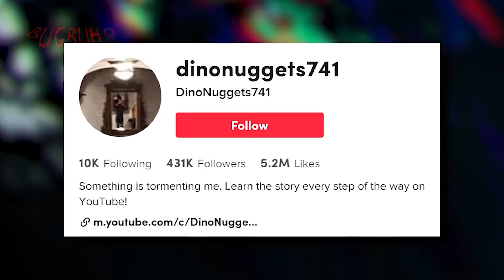17 Videos de TERROR REAL para NO Dormir | NO Recomendados Para Todos - Episodio 17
18 Videos de TERROR REAL para NO Dormir | NO Recomendados Para Todos - Episodio 17